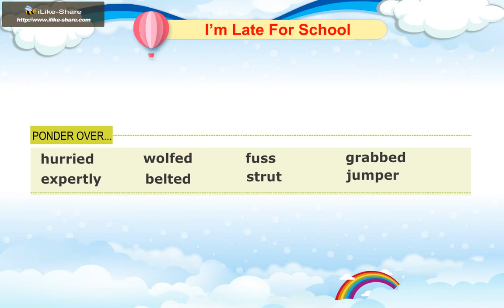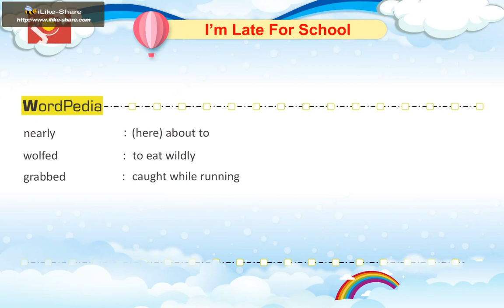I''m Late For School Class 5 Chapter 4 English